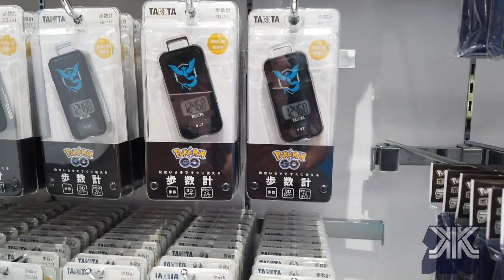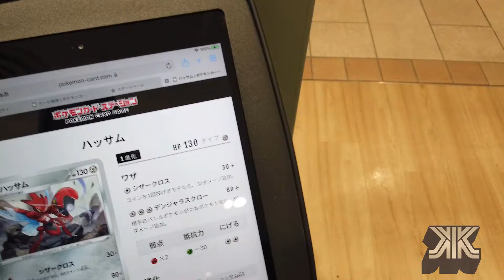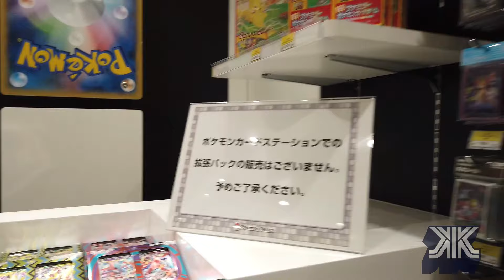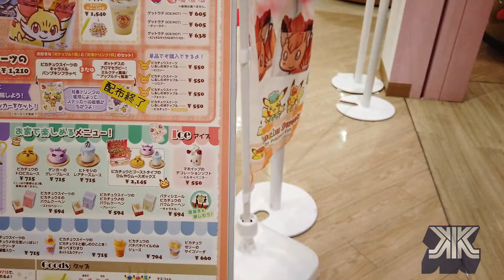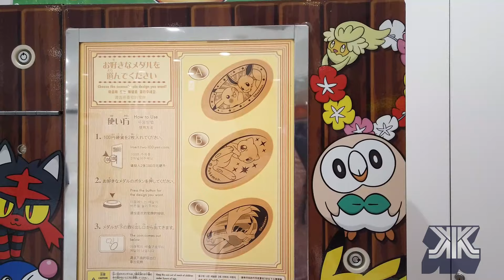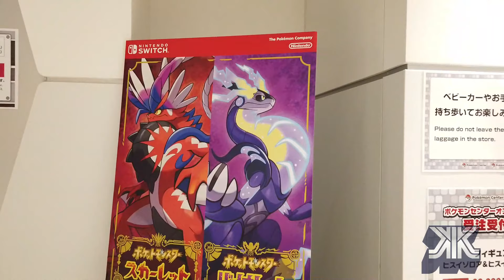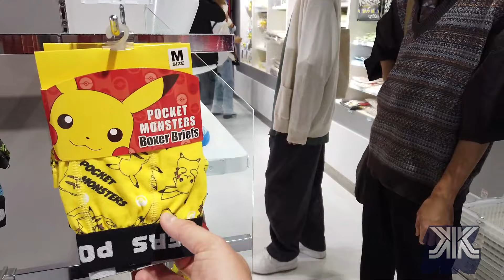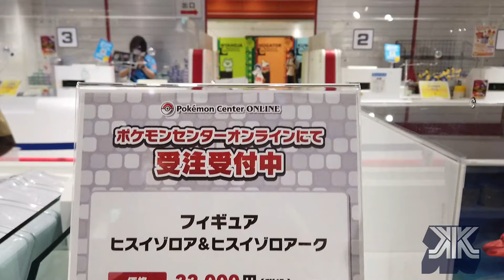¿Centro Pokémon MÁS GRANDE DEL MUNDO? / Cafetería temática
Kolexionistas,

Anoten muy bien esta fecha porque hoy empieza mi Viaje Pokémon y llega al canal todo este universo que ha marcado varias de las generaciones recientes; siendo la mía quien vio nacer y marcar un antes y un después!!!

Iniciemos por la puerta grande del Pokémon Center Mega Tokyo, que presume ser el más grande del mundo; veamos que atracciones, curiosidades y productos exclusivos...

Sayonara BABY!!!